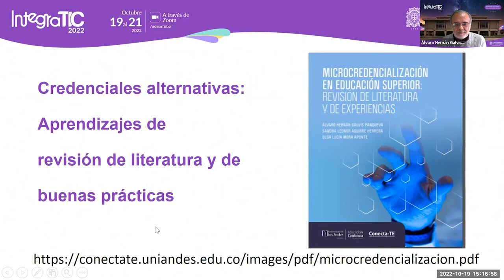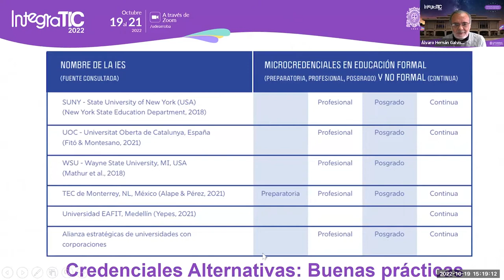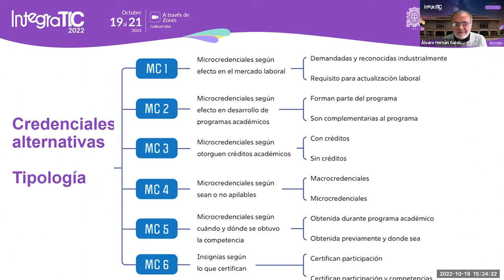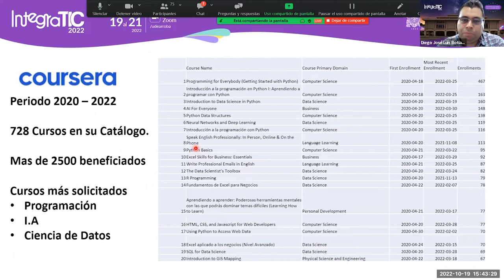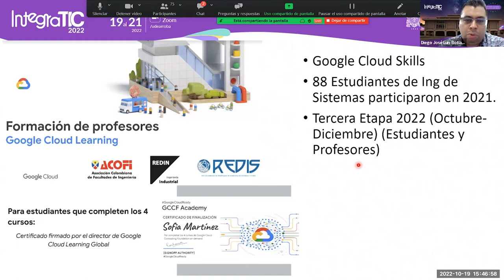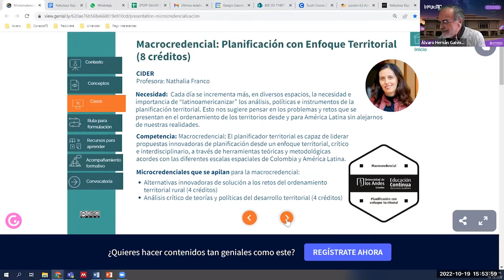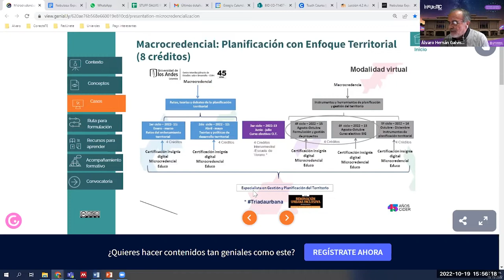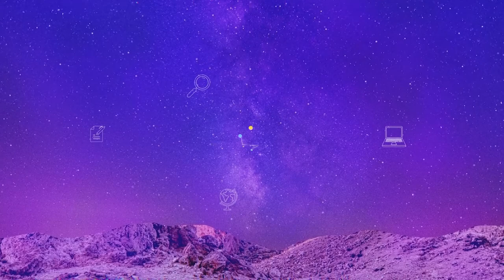Socialización de experiencias: MOOC y credenciales alternativas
La educación se transforma a lo largo del tiempo y, en la era actual, se ha diversificado para adoptar modelos ágiles y autogestionables que buscan, ante todo, el fortalecimiento de diferentes competencias. En este espacio, denominado Nebulosa, los profesores Diego Botia, Álvaro Galvis y Diego Leal, conversaron acerca de sus experiencias con el creciente mundo de los MOOC y las credenciales alternativas.

Ponentes:
Álvaro Galvis – Profesor titular de la Facultad de Ingeniería de la Universidad de los Andes.
Diego Botia – Jefe del Departamento de Ingeniería de Sistemas de la Universidad de Antioquia.  Diego Leal - Estratega senior de experiencias de aprendizaje de la Universidad EAFIT.